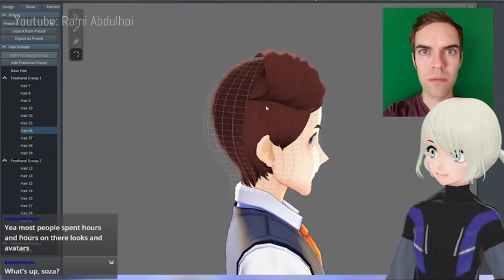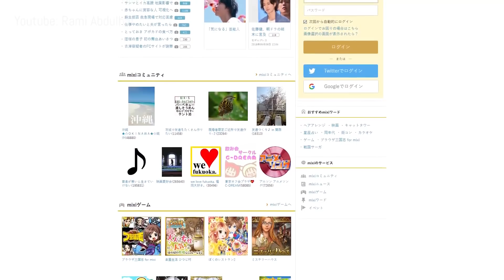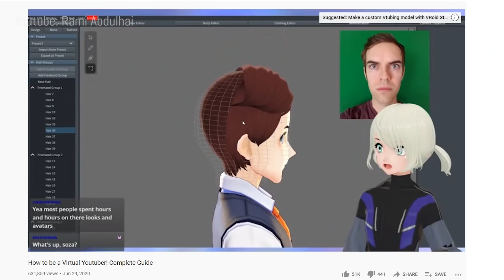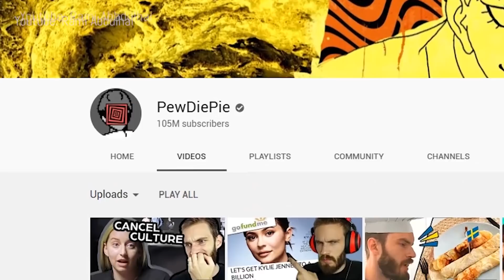جهزوا حالكن لأكبر ترند باليوتيوب في 2021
اليوتيوبرز الافتراضيين Virtual Youtubers صاروا ترند على اليوتيوب وفتحوا قنوات ألعاب، ضحك، فلوق وكل أنواع القنوات. بهاد الفيديو رح نحكي عاليوتيوبر الافتاراضي وأكبر يوتيوبر عالمنصة بيوديباي